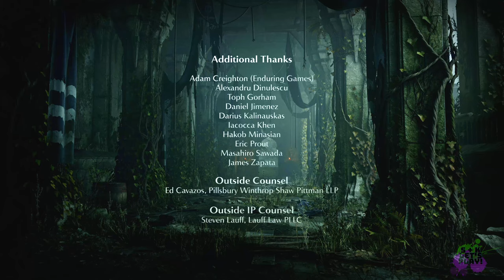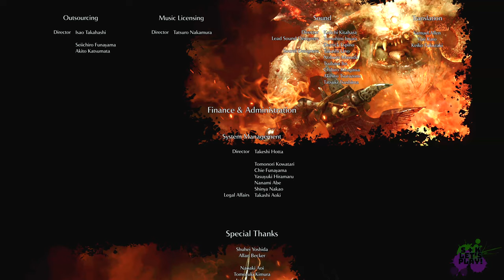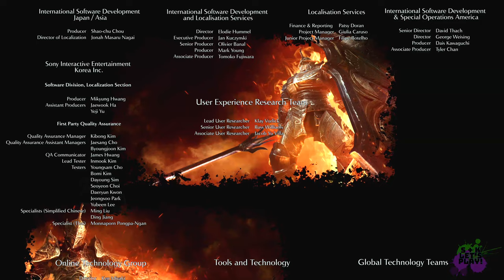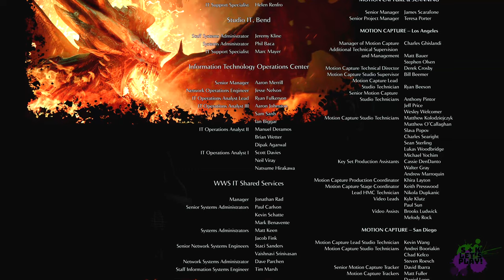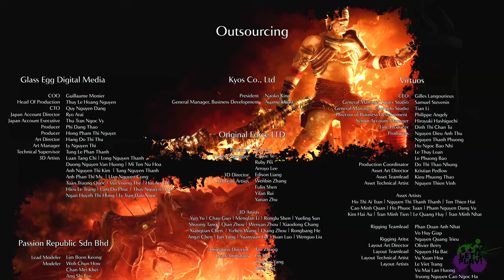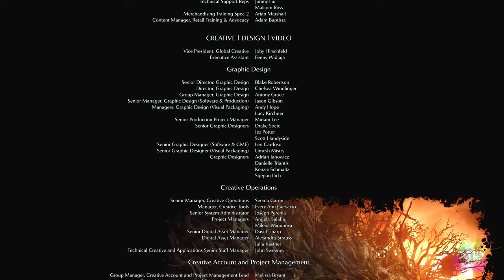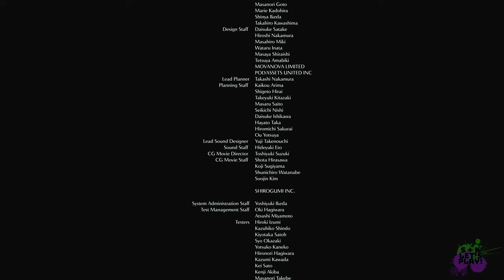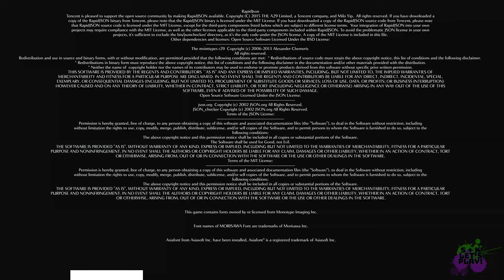Demon's Souls Remake FINALE | Old King Allant | S & K Let's Play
This is it. It is time to return the Old one back to its slumber.

This is our first playthrough of Demon's Souls. I (Sam) played a little bit of the original a few years back. I got past the first demon Phalanx and never went back.

This remake was beautifully developed by the folks at Bluepoint Games. They also did the popular remake of Shadow of the Colossus that released in 2018.

DemonsSoulsRemake DemonsSouls S&KLetsPlay!